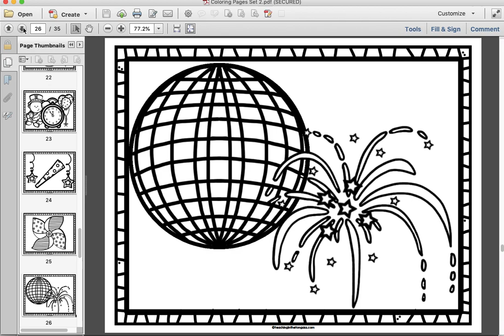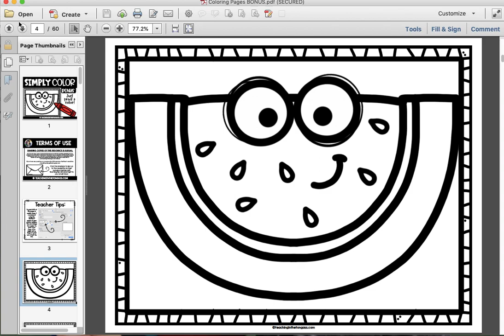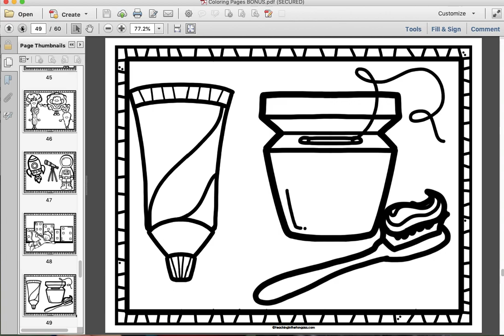Coloring Pages for Kids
Over 100 no-fuss coloring pages featuring themes for Back to School, Fall, Apples, Halloween, Thanksgiving, Christmas, Winter, Valentine’s Day, St. Patrick’s Day, Spring, Easter and MORE. These matching, simple and FUN coloring pages are the perfect independent activity for early finishers, indoor recess, class parties, sub plans or just whenever!